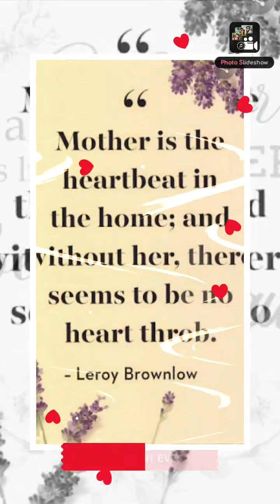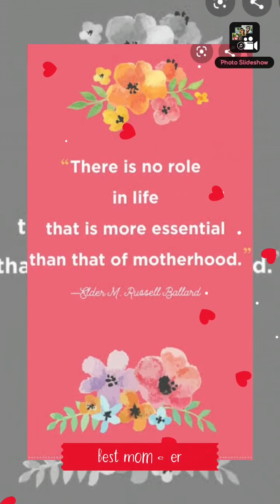Mothers' Day 2020 Holy Cross School, Kumarghat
Holy Cross School, Kumarghat